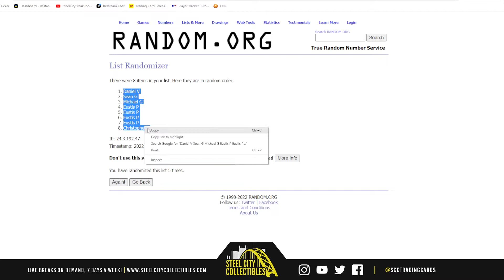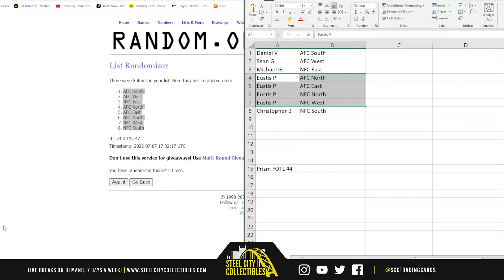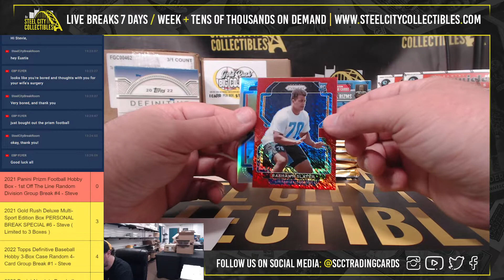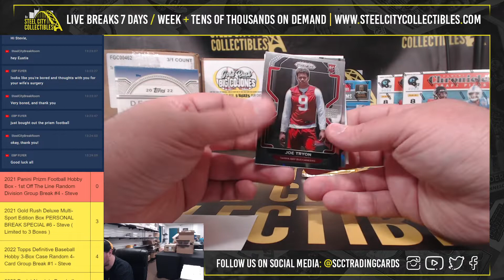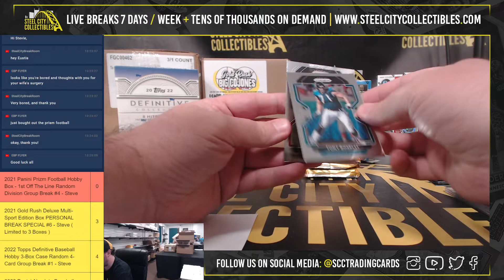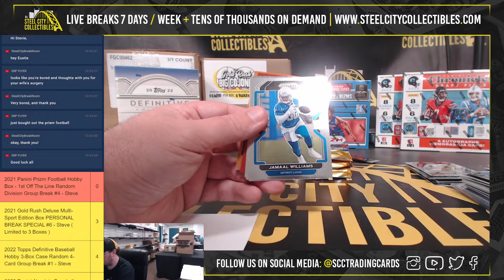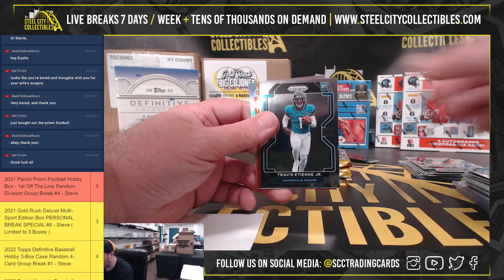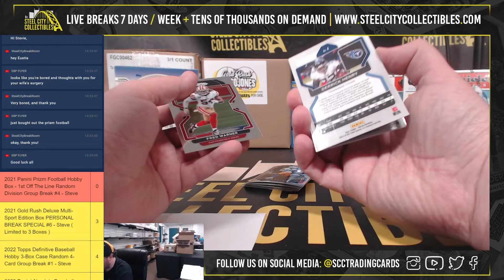2021 Panini Prizm Football Hobby Box - 1st Off The Line Random Division Group Break #4 - Steve